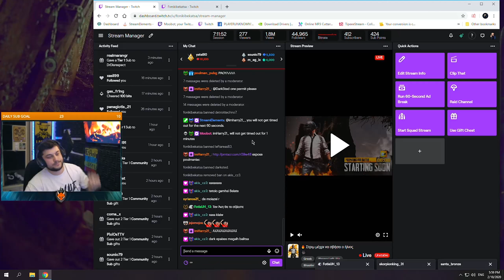Καλύτερες στιγμές! | FonikiBekatsa | Intrepid Fox Gaming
Follow the FoxArmy 🦊 on Social Media!